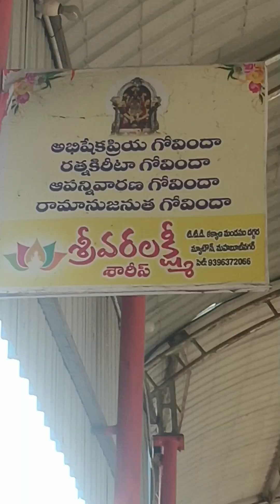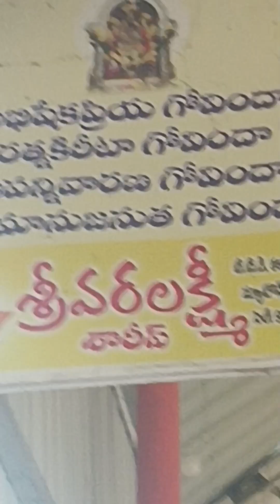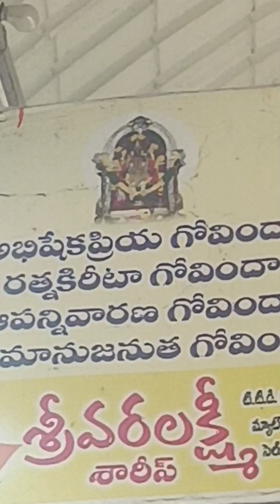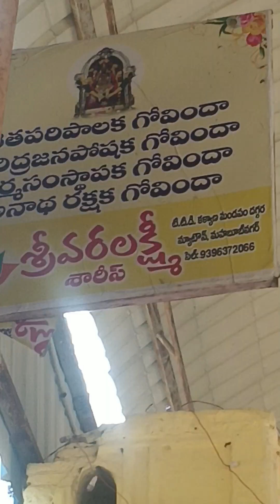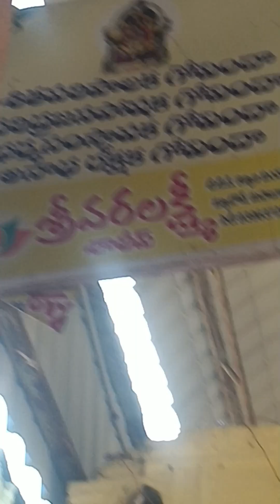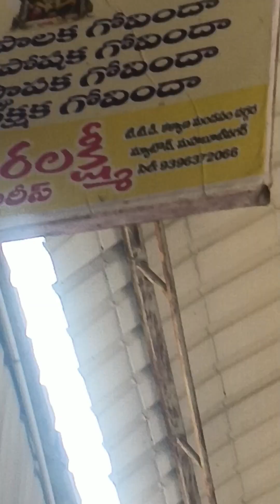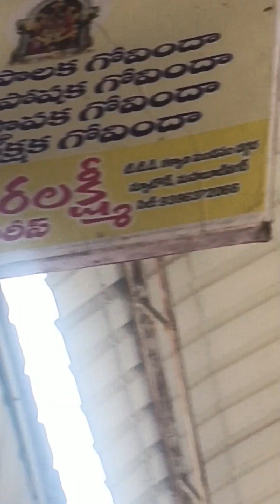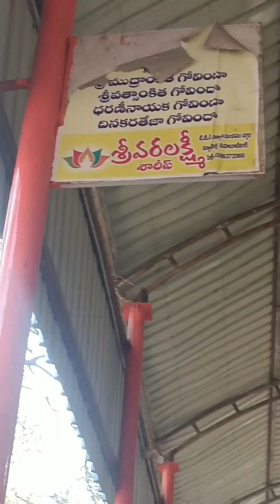kurumurtijatara tirupati balaji temple youtube youtuber youtubeshorts ytshortsindia